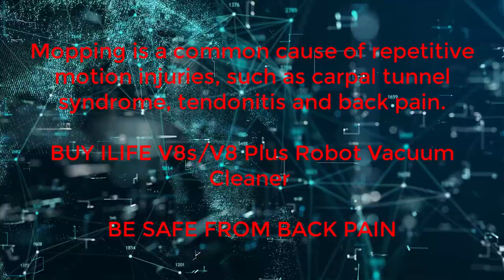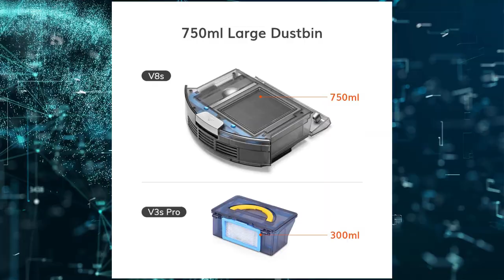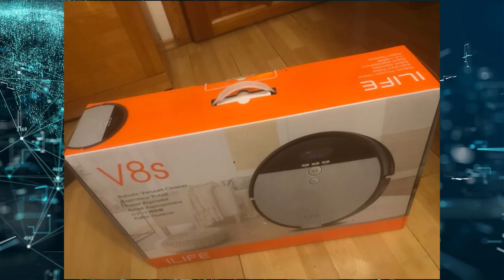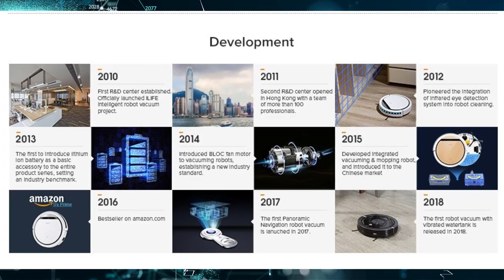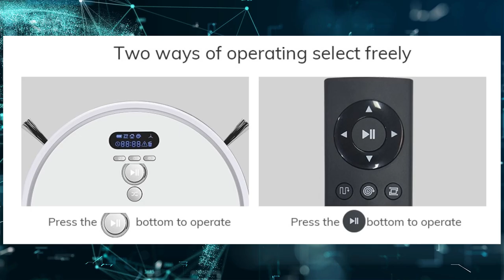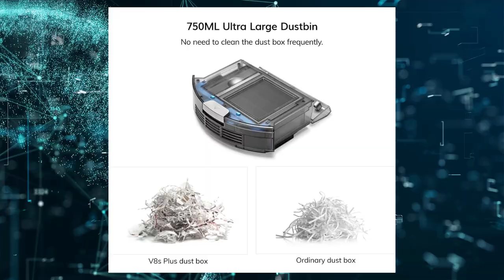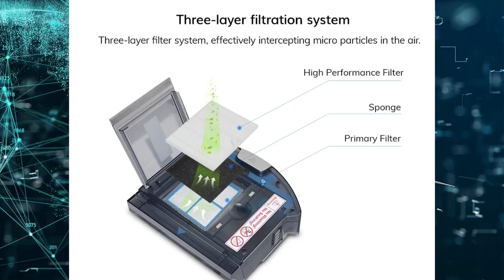Best ILIFE V8s mopping Robot Vacuum Cleaner odkurzacz robota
Best ILIFE V8s mopping Robot Vacuum Cleaner odkurzacz robota Buy Robot Vacuum Cleaner, Buy Other Robot Vacuum Cleaner and accessories

★☆★ Back Pain No More★☆★

★ 2-IN-1 SWEEPING AND MOPPING: Sweeping system with Gen 3 Cyclone Power System provides a powerful suction in vacuum mode. Mopping system with intelligent water tank, adjustable water output for adapting to different floor types. One Robot, Thorough Clean.

★ BIG 750ml DUSTBIN: A large dustbin ensures the V8s is able to clean larger spaces without frequent emptying.

★ ENHANCED SUCTION INLET: The unique suction structure ensures that pet hair and dirt go into the dustbin easily which makes the V8s great for pet owners. The floating design self-adjusts to adapt to different types of floors.

★ LCD DISPLAY: Easy to read icons are great for any user to easily operate.

★☆★Product Feature★☆★

1 Robot ，1 Remote Control，2 filter，1 AC Adapter About 1.5m length，1 Charging Base，1 Cleaning Brush，2 Side Brushes，1 Water tank ，1 Mop，2 AAA Battery User's Quick Guide

ILIFE V8s

The 2-in-1 Vacuuming and Mopping Robot Cleaner.

Huge Dustbin

ILIFE V8s sucks up dust, dirt and crumbs with a 750ML dustbin for reducing the frequency of empty.

Enhanced Suction Inlet

Great suitable to clean the pet hair and Floating design self-adjust to adapt different types of floor.

Endurance Cleaning

In Auto Cleaning mode, V8s cleans up to 110 minutes with a full charge.

Premium Components

The In-Mold Decorating (IMD) Technology provides a premium decoration and superior protection for ILIFE V8s. And the newly designed Japan Nidec high speed motor achieves a better cleaning performance.

For Optimal Use:

- Use on laminate, tile, hardwood, and low-pile carpet. Not suitable for high-pile carpet or black colored floors.

- Remove cables and small objects, such as toys or shoe laces, out of the way to avoid entanglement.

- Place charging dock against a wall in a wide open area.

I N S T A G R A M:
F A C E B O O K:
L I N K E D I N: